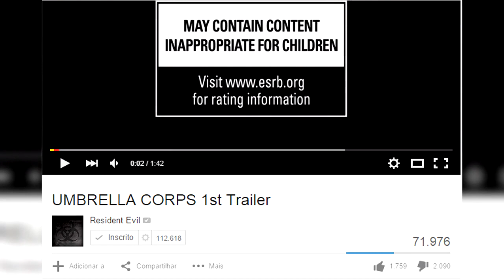Plantão Resident Evil: Trailer de Resident Evil Umbrella Corps / 20 Anos da Franquia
Todas essas opiniões são de MINHA autoria, cada um tem a sua

Gostou do vídeo? Clique em gostei e favorite. Ajuda demais na divulgação!

Assista em 720p para obter um melhor conteúdo para avaliar !

how to kill the jack norman resident evil revelations, survivers, ShootSudden,ways to kill jack norman, Survivers, Survivors,Resident evil Revelations 3DS, 3DS final boss,Greatest VGM 1980: Ultimate Abyss , Resident Evil Revelations Final Boss Jack Norman , Resident Evil Revelations Walkthrough - Final Boss Fight: "Jack Norman" {HD, PS3} Resident Evil 5 (Video Game),Cooperative Gameplay (Gameplay Mode),Let,Play,Resident Evil 5 (Video Game),Evil,Let,Resident,Resident Evil,Let's Play,Video Game (Industry),Resident Evil (Video Game),Kevin,Chris,Jill,resident evil cooperativo,Let's Play Resident evil 5,Vamos jogar resident evil 5,MarvadoGamer,Marvado Gamer,You,Live,Down,Don,Let's Play (Musical Album) Resident Evil Games que a capcom desistiu , Jogos Cancelados pela Capcom , Resident Evil Revelations 2 Gameplay , Resident Evil Revelations 2 analise , Resident Evil revelations 2 analise Teaser, Resident Evil Revelations 2 Lançamento , Resident Evil revelations 2 Primeiras impressoes , Resident Evil 7 , Resident Evil Revelations 2: Analise completa do Teaser [BR] , Analise Resident Evil revelations em portugues , Resident Evil revelations 2 BR , Resident Evil Revelations 2 legendando, Resident Evil revelations 2 Dublado, Claire Resident Evil Revelations 2 , resident Evil revelations 2 Claire Redfield, Resident Evil revelations 2 Impressoes , Resident Evil 7 , Capcom Resident Evil revelations 2 Barry burton , Barry Burton Confirmado em Resident Evil Revelations 2 , barry em resident evil revelations 2 gameplay , raid mode barry burton resident evil revelationsPlantão Resident Evil: Raid Mode com Novidades / Sinji Mikami de Volta a Franquia ? / e Muito Mais.. Resident Evil 0 Remaster Remake de Resident Evil 0 Resident Evil 0 2016
 Resident Evil 2 Remake Confirmado ?! Remake re 2